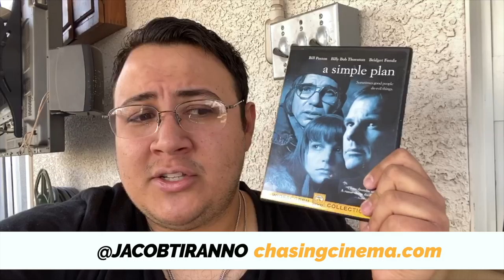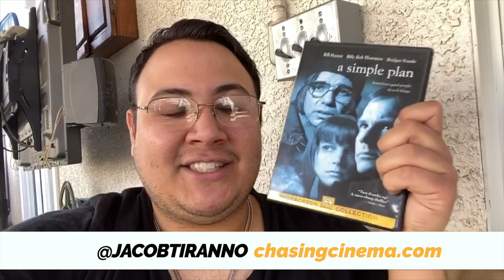Las Vegas Lockdown Day 29: Chasing Recommends 'A Simple Plan' | James Hsu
On March 18, 2020, Governor Sisolak implemented a Lockdown in Las Vegas to combat COVID-19. During the next 30 days, I'm going to vlog my day-to-day life to show everyone what I'm doing during this quarantine. [Update: Lockdown was extended to April 30th].

On Day 29, our friend Chasing recommends one of a calculated thriller, A Simple Plan.